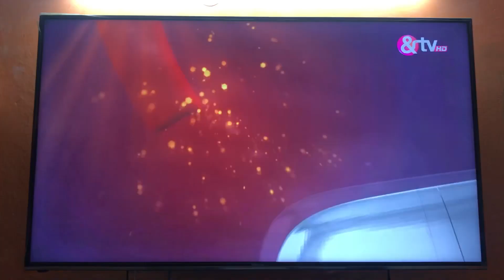Mere Rashke Qamar Tu Ne Pehli Nazar (UNFAK) Remix By Junaid Asghar| &tv Reality Show| ISS 5 TV PROMO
ISS 5 TV PROMO

REGISTER NOW!!

INDIA SINGING SUPERSTAR-SEASON-5
 (INDIA'S BIGGEST TV REALITY SHOW)

For AUDITION'S Call:-
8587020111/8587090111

AUDITION'S has started in 50 cities of INDIA.
We will promote your dance on &TV HD Channel.
SHOW will be TELECAST on &TV HD.